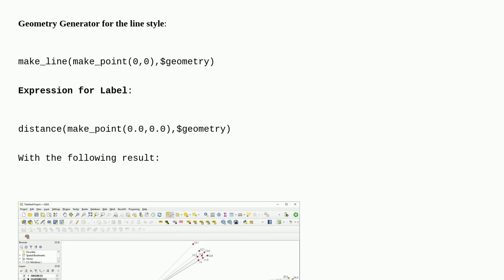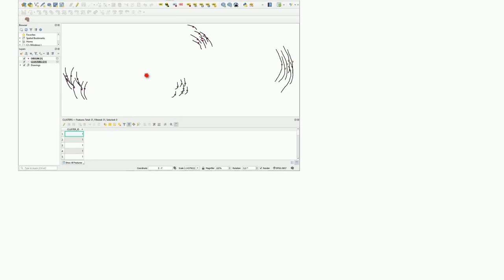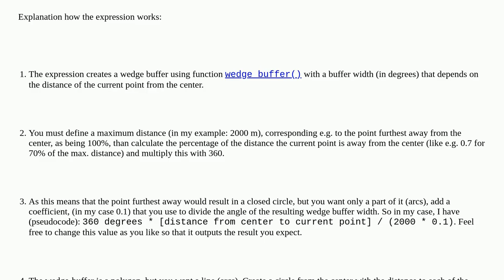Gis: Drawing an arc with length proportional to a distance in QGIS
Drawing an arc with length proportional to a distance in QGIS

A special thanks goes out to the community

  geometry-generator polyline-creation expression qgis